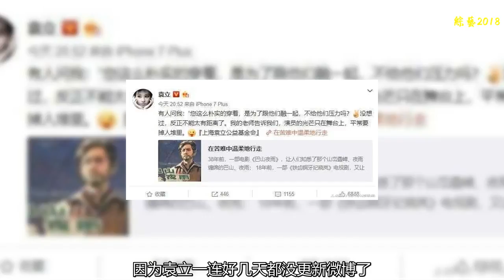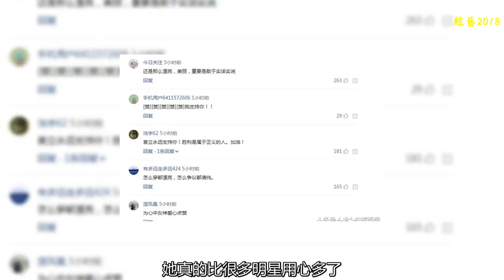時隔7天后，袁立終更新微博！網友紛紛點贊：力挺這才是明星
對于袁立，網上的爭議從來沒停止過，因為她太敢說了，不管是之前與浙江衛視《演員的誕生》節目組的紛爭，還是最近她持續炮轟李冰冰，袁立從來不遮掩，更不會說場面話，相反，她總是直接撕破遮羞布，比如說投票器造假、暗指李冰冰養小鬼！
    前段時間，袁立一直保持高頻率更新微博，內容尺度都很大，引發了不少爭議，也讓不少她的粉絲擔心害怕，怕她說了太多不該說的，最后被報復了，不過袁立卻絲毫不在乎，依然我行我素！
    不過最近這幾天來，網友卻發現不對勁了，因為袁立一連好幾天都沒更新微博了，這不像她以往的風格啊，就在粉絲惴惴不安時，時隔7天之后，袁立終于更新微博了。
    不過，這一次袁立的微博沒有撕逼，沒有炮轟，也沒有爆料，而是轉了一篇上海袁立公益基金會公眾號的文章，在這篇文章里，曝光了袁立7月份下鄉為塵肺病人奔波的細節內容。
    長文里面描述了袁立一襲素裝出現在山城重慶；蹚著滿街的雨水，走家串戶，尋訪塵肺病人；資助貧困大學生等等。
    看到袁立更新了動態，粉絲們心里樂開了花。不少網友看完長文后，也為袁立點贊，表示這才是真正的明星！不管袁立有多少爭議，但是在做公益這點上，她真的比很多明星用心多了，這一點值得肯定與支持
    對此網友紛紛為她點贊，熱心公益，敢做敢說！你們怎么看呢？歡迎在下方留言